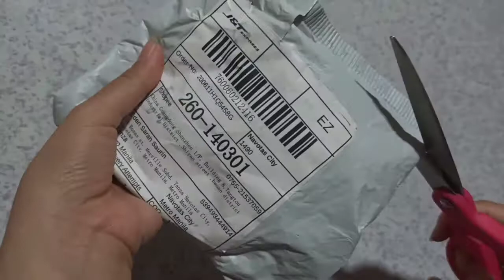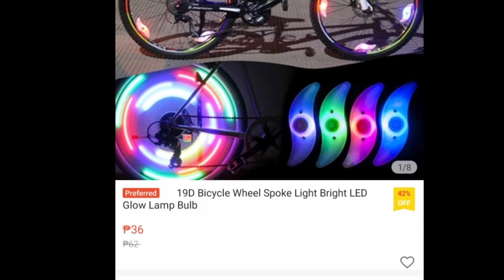19D Bicycle Wheel Spoke Light (Review and Installation) | Miss SarahEden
Comment down if you have any suggestions on Product Review.

Ordered June 18, 2020
Received June 26, 2020

Specification:
Light color: red / green / blue / multicolor (optional)
 Appearance color: white
 Material: ABS Light mode: red / green / blue: slow flash, fast flash, always bright; multicolor: slow flash, fast flash, gradual change
 Light source: 1 x LED lamp bead
 Battery: 1 x CR2032 button battery (built-in)
 Switch: press-type Size: 12.6 * 4.5 * 2.5cm
Feature:
Duable and long lifespan.
Bright and gorgerous lighting.
Safe and reliable.
Can remind others night riders and avoid accidents.

3. 19D Bicycle Wheel Spoke Light (Review and Installation)

Watch my tutorial videos
ALL ABOUT

4. YOUTUBE

5. KINEMASTER